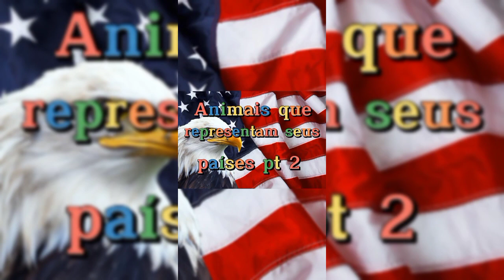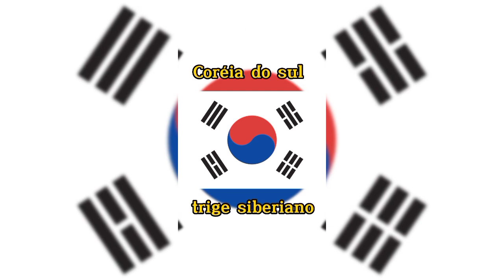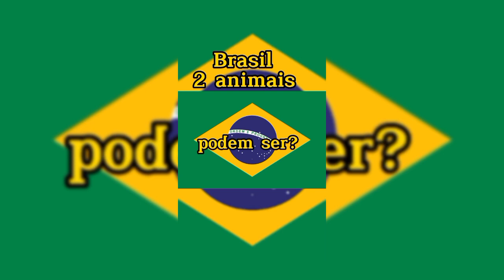Animais que representam seus países vídeo completo 🇧🇷?